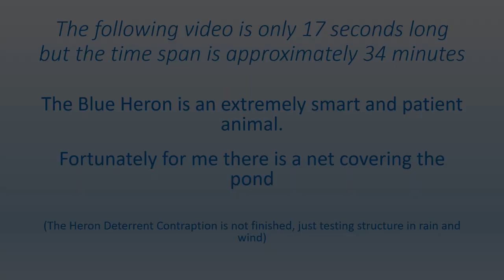Short video of of Blue Heron That is back.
The video itself is only 17 seconds long however, in reality, it took approximately 34 minutes.  During that time this Blue Heron was patiently trying to figure out how to get my fish as the pond was covered with a net that is hard to see.